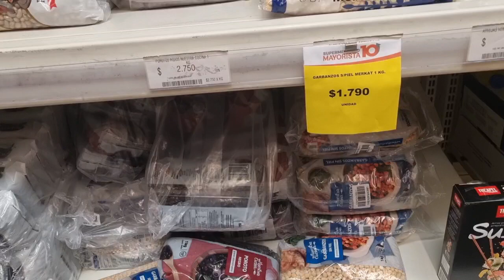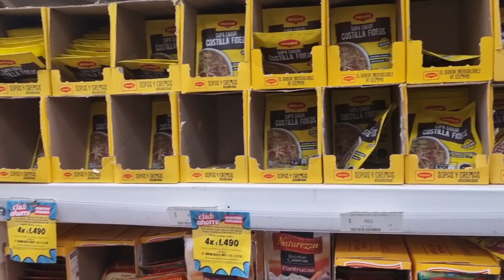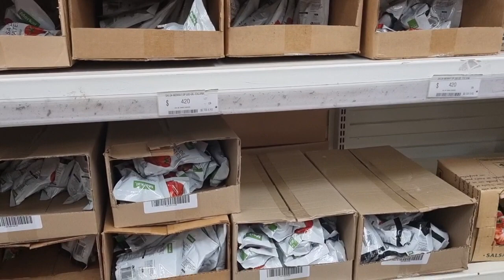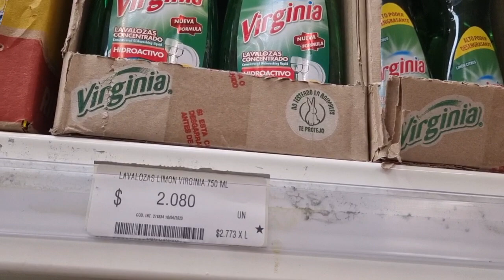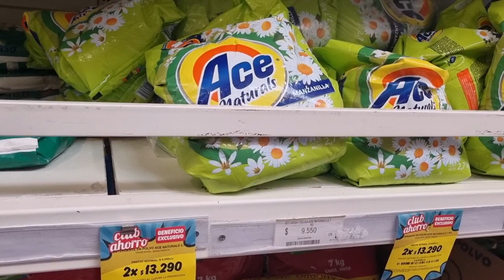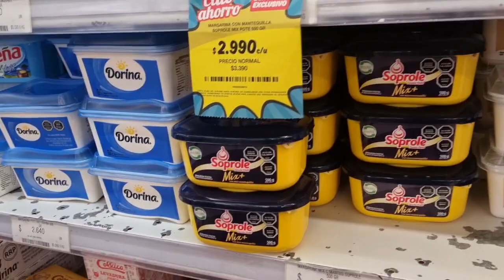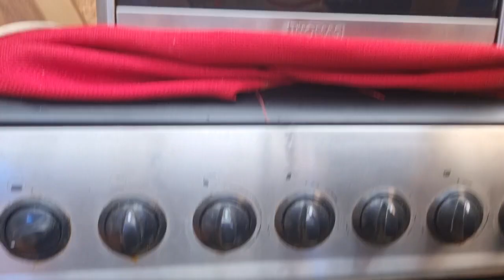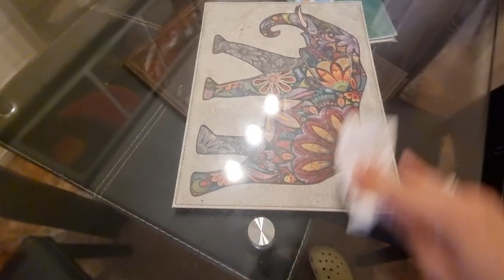vlog | Nos fuimos de shopping 👖👚| $50.000 en el Mayorista | Preparamos Lasaña 😋